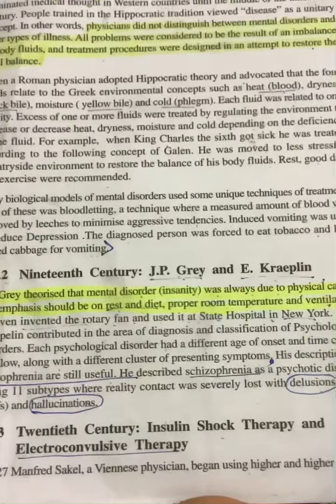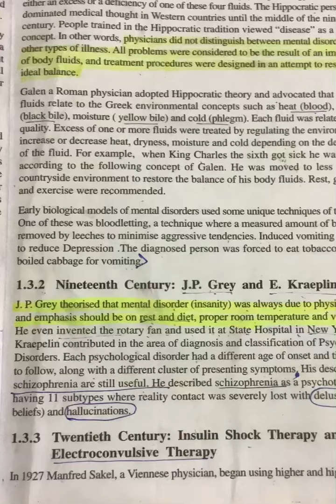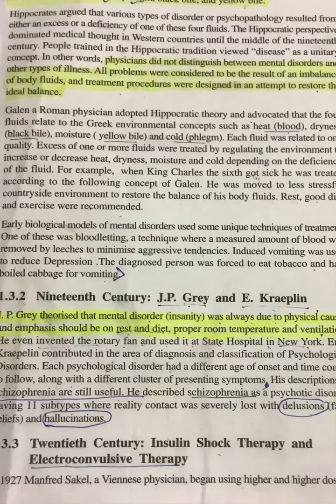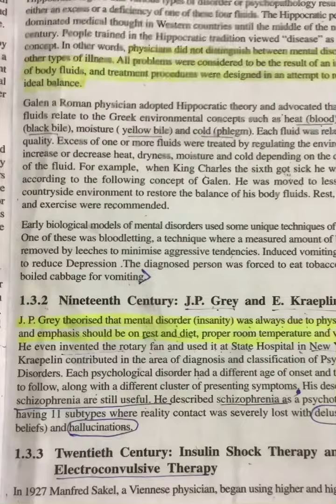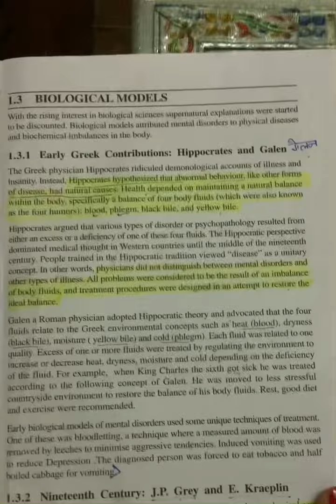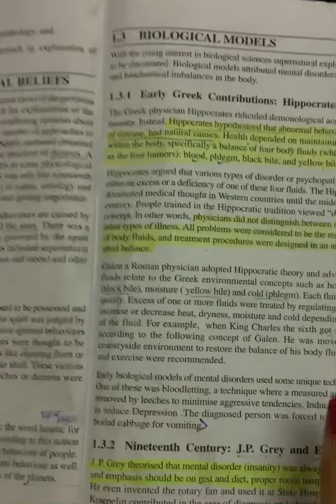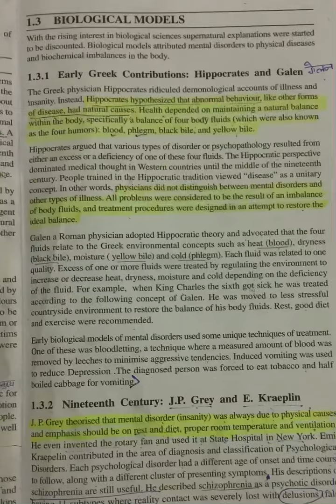Psychopathology unit 1,block 1, MPCE 011. ( VIDEO -2)